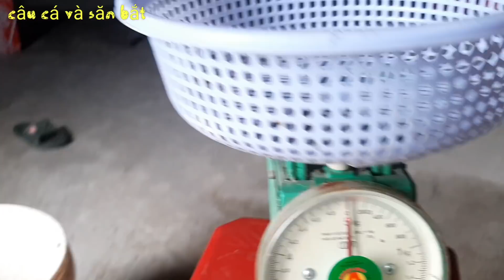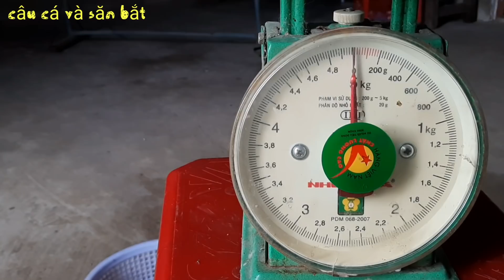Câu lươn sông_Trúng mánh 1.2KG lươn kéo nhức nách lun_tập264//fishing eel river. 1.2KG giant eel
☆Kênh CÂU CÁ VÀ SĂN BẮT xin chào anh/em đam mê CÂU LƯƠN và mọi người
☆Hôm này mình tiếp tục đi CÂU LƯƠN SÔNG và điểm CÂU LƯƠN hôm nay là điểm hoàn toàn mới nha.thấy vậy mà cũng kiếm được kha khá kéo nhức nách lun
☆Mình mời anh/em đam mê CÂU LƯƠN và mọi người cùng xem mình đi CÂU LƯƠN SÔNG nhé
☆Nếu thấy hay và thú vị thì đừng tiết LINEK👍 và bấm vào ĐĂNG KÝ ủng hộ mình nhé
Và đừng quên nhấn chuông🛎 để xem video CÂU LƯƠN mới nhất từ kênh